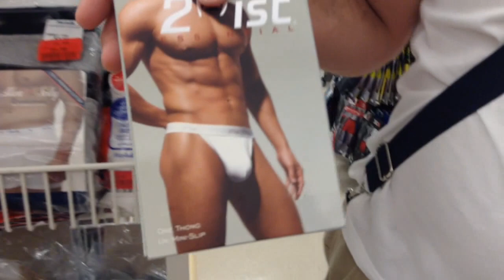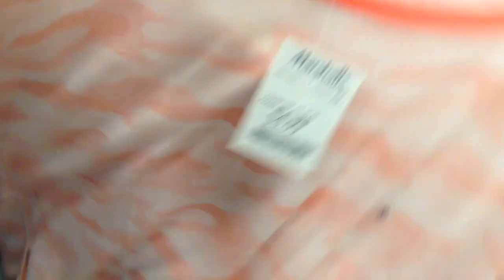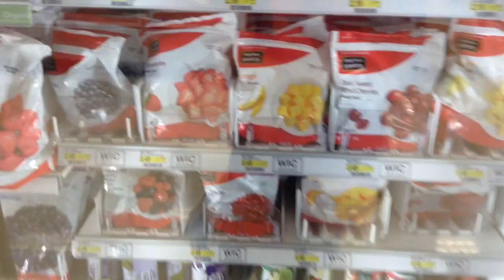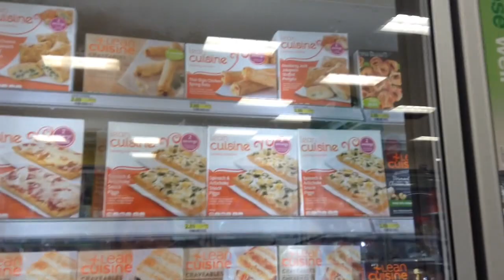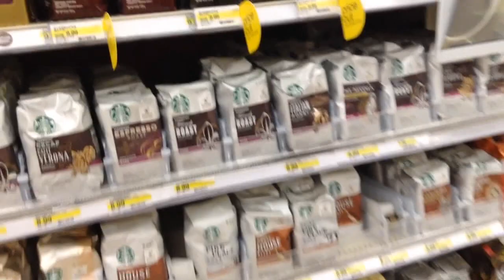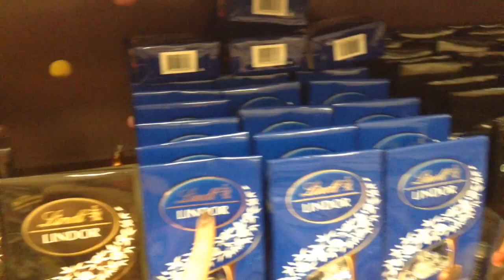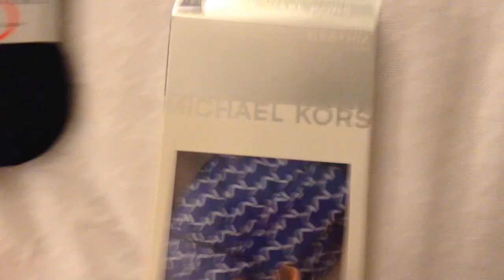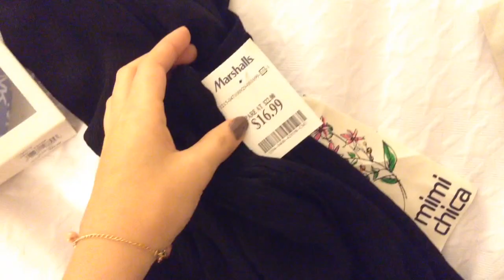VLOG Orlando: Tour pelas lojas // Compras, por Michelle Garcia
Olá, me chamo Michelle Garcia, tenho 19 anos, moro em São Paulo capital e no meu Canal vocês poderão encontrar várias dicas super legais de assuntos variados mas sempre contando com as minhas experiencias!